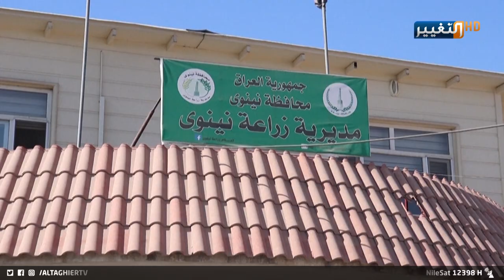قمح العراق ينتهي بعد شهر واحد.. وتحذيرات عاجلة | تقرير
يواجه العراقُ أزمةً خطيرة تتمثل بنفادِ المخزون الاستراتيجي من القمح بعد شهرٍ واحد فقط.. أزمةٌُ تدق أبوابَ الحكومة لإيجادِ حلولٍ عاجلة سيما مع ارتفاع الأزمة الغذائية نتيجةَ تداعيات الأزمة الأوكرانية وشح المياه وارتفاع الأسعار.

موقع قناة التغيير الفضائية الالكتروني